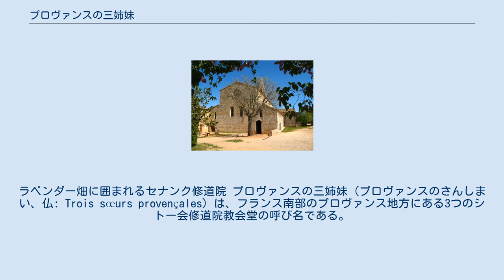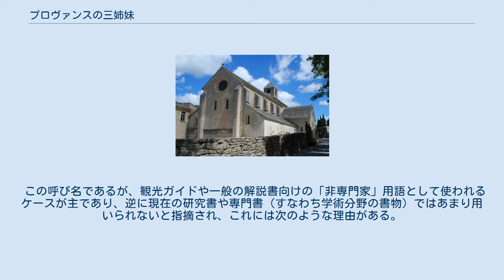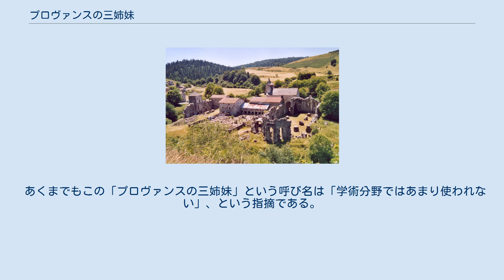プロヴァンスの三姉妹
ラベンダー畑に囲まれるセナンク修道院 プロヴァンスの三姉妹（プロヴァンスのさんしまい、仏: Trois sœurs provençales）は、フランス南部のプロヴァンス地方にある3つのシトー会修道院教会堂の呼び名である。
 12世紀から13世紀初頭にかけてほぼ同時期に建設された、マザン修道院の娘修道院としての2つの修道院、ル・トロネ修道院、セナンク修道院そしてモリモン修道院の娘修道院シルヴァカンヌ修道院（シルヴァカーヌとも ）の3つを指す。
 この呼び名は一般的に（後述）、これら3つの修道院が「よく似ている」という説明として使用され、賛辞としてのニュアンスも含まれる。
 以降の解説では適宜「三姉妹」と略して記載する。
 1098年にモレームのロベールがブルゴーニュのシトーに創建したシトー修道院は12世紀以降急速に発展し、ヨーロッパ各地に支院（支部）が創建されてゆく。
この支院のことを娘修道院と呼ぶ。
 1120年、ヴィヴァレ地方にマザン修道院が創建され、そのさらに娘修道院として本項「三姉妹」のル・トロネ修道院とセナンク修道院が創建されることになるが、13世紀を頂点として、以降はヴァルド派の異端勢力やフランス革命の影響により衰退してゆくことになる。
シルヴァカンヌにいたっては革命後には農場になっているという有様であった。
再発見されるのは19世紀中ごろになってからのことである。
セナンクにはこの時期に一旦は修道士たちが戻ってきたが長続きはせず、現在のような現役の修道院となるのは20世紀に入ってからであった。
 なお、2013年現在で修道院として使用されているのはセナンク修道院だけである。
 「三姉妹」の建設時期を以下に記載する。
 参考文献によって年代が前後するものもあったため、その場合は併記する。
 最初にこれらの修道院に対して「三姉妹」という語が使われた時期は判明していないが、「研究対象として」最初に「三姉妹」の呼称を用いたのは再発見の時期、1852年である。
 これは当時、ヴァール県の記念物監査官であったルイ・ロスタンがその報告書の中で使用したのが「三姉妹」の初出であり、現在でも一般的に使用されるようにその外見の類似性に力点を置いた記述であった。
 この呼び名であるが、観光ガイドや一般の解説書向けの「非専門家」用語として使われるケースが主であり、逆に現在の研究書や専門書（すなわち学術分野の書物）ではあまり用いられないと指摘され、これには次のような理由がある。
 まず「三姉妹」はそれぞれの大体の外見や寸法は確かに似ているものの、細部においてはむしろ差異のほうが多いからである。
さらにある考古学者はその著書の中で、本当に3つの修道院が密接な関係を持っていたかは明らかになっていない、として「三姉妹」という語を使用していない。
とはいえ、シトー会修道院の建築には一定の様式的な統一性があることも確かである。
 母修道院のマザン修道院からル・トロネ、セナンクに受け継がれた側廊の傾斜尖頭トンネルヴォールトなど、確かに類似性・影響はある。
 あくまでもこの「プロヴァンスの三姉妹」という呼び名は「学術分野ではあまり使われない」、という指摘である。